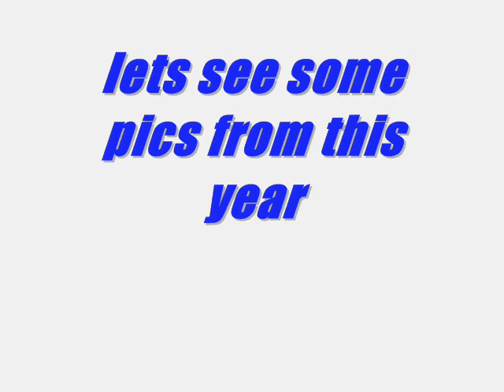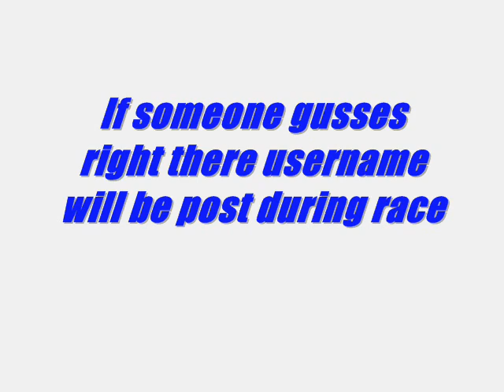Last Yearly Go-Kart race of the year!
Comment on who will win closest comment will be posted during the race